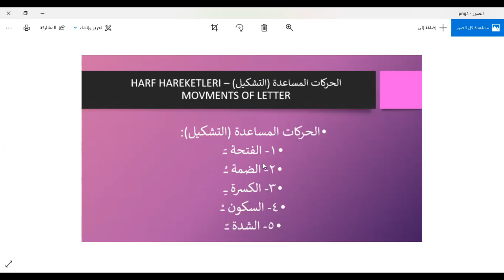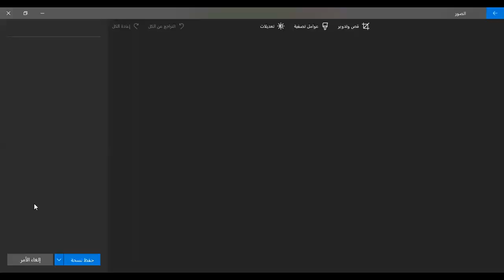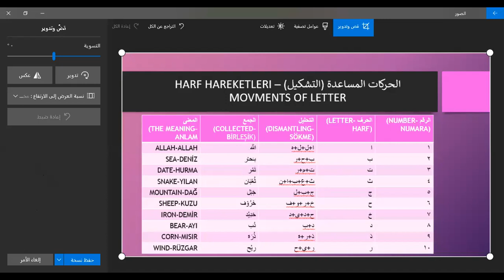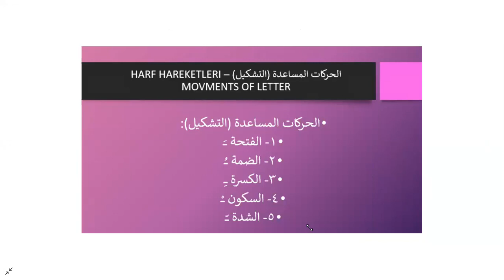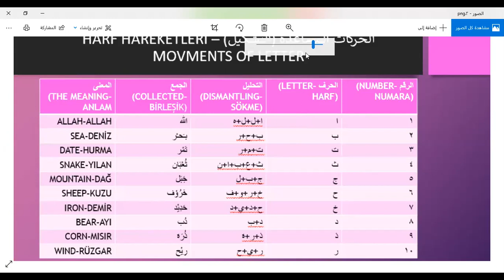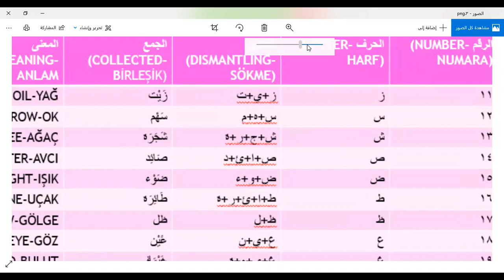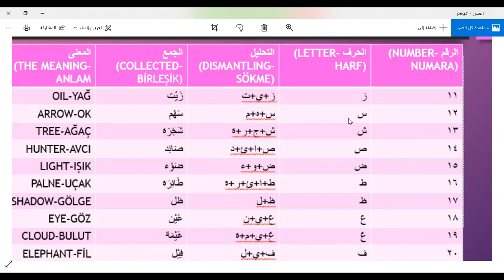Arabic-Turkish-English Lesson 5